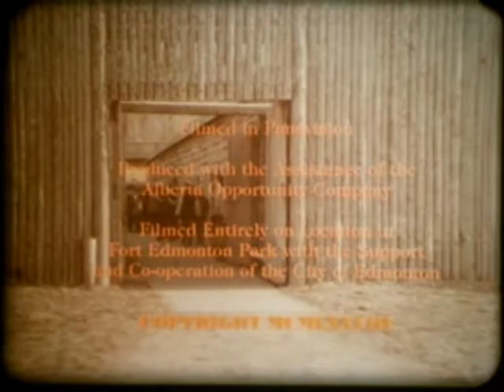Marie Ann (1978)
Canadian film